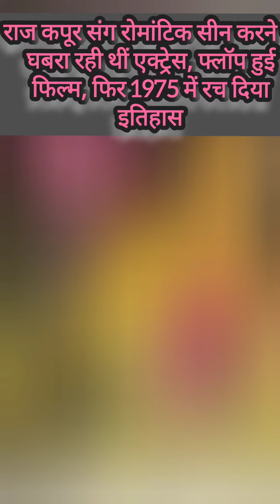राज कपूर संग रोमांटिक सीन करने से घबरा रही थीं एक्ट्रेस, फ्लॉप हुई फिल्म,फिर 1975 में रच दिया इतिहास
राज कपूर संग रोमांटिक सीन करने से घबरा रही थीं एक्ट्रेस, फ्लॉप हुई फिल्म, फिर 1975 में रच दिया इतिहास#bollywood bollywoodnews raj kapoor movie hemamalini oldsong oldisgold sapnonkesaudagar bollywood youtubevideo youtube youtuber youtubechannel youtubevideos youtubers raj kapoor #